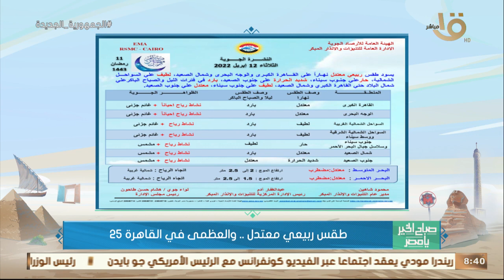الأرصاد: مزيد من الانخفاض في درجات الحرارة وأجواء شتوية ليلاً.. وبيان بدرجات الحرارة اليوم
صباح الخير يا مصر | الأرصاد: مزيد من الانخفاض في درجات الحرارة وأجواء شتوية ليلاً.. وبيان بدرجات الحرارة اليوم